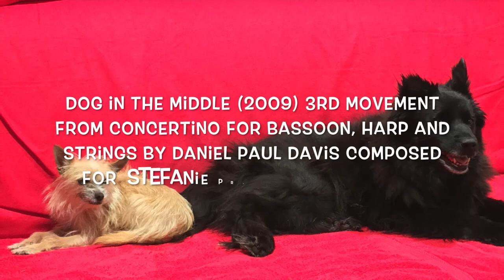Davis, Daniel Paul - Dog in the Middle, Concertino for Bassoon, Harp and Strings (2009)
Video created for Stefanie Przybylska's Birthday. Movement III Concertino for Bassoon, Harp, and Strings (2009). Score and parts available by request at redchiletrianglemusic.